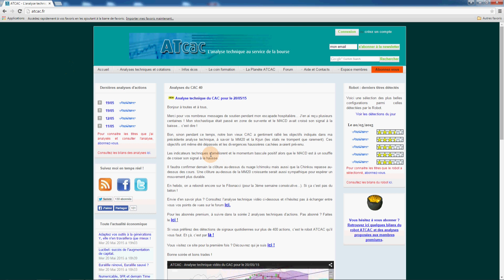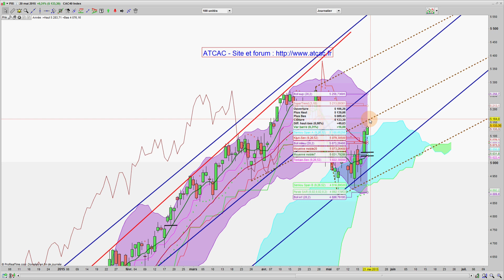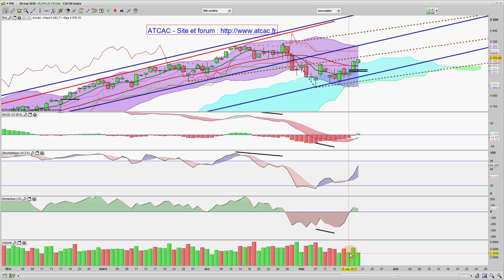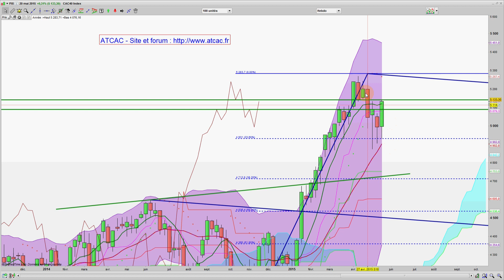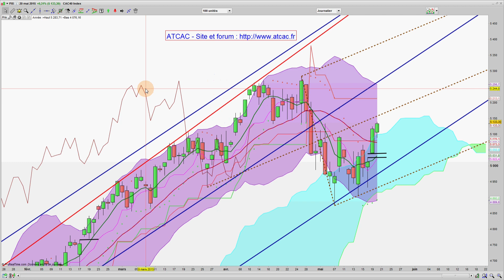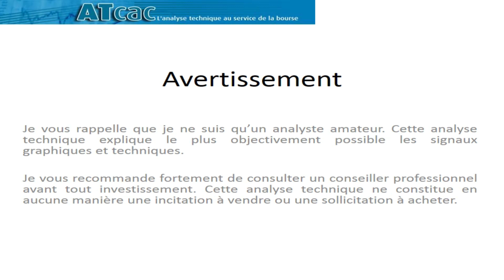ATCAC - Analyse technique vidéo du CAC pour le 21/05/15